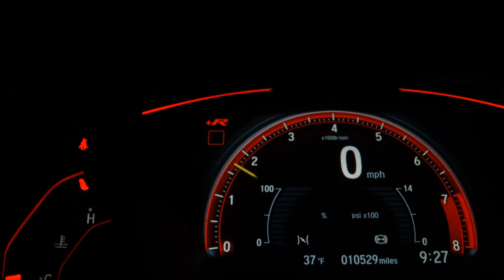CHEVROLET CAPTIVA SPORT - 2014 - Santo André/SP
Carro maravilhoso e completo com muuuuita qualidade.
Toda original com pneus novos e kit multimídia.

__Garantia de 1 Ano pela KARVI

Dados do Veículo
Veículo: CHEVROLET / CAPTIVA SPORT 2.4 SIDI ECOTEC 16V
Ano: 2013/2014
Combustível: GASOLINA
Portas: 4 PORTAS
Câmbio: Automático
Cor: PRETA
KM: 69.000

✅ Air Bag
✅ Alarme
✅ Ar Condicionado
✅ Ar Quente
✅ CD Player
✅ Desembaçador Traseiro
✅ Direção Hidráulica
✅ DVD Player
✅ Encosto de Cabeça Traseiro
✅ Freio ABS
✅ GPS
✅ Rádio
✅ Rádio e MP3
✅ Retrovisor Fotocrômico
✅ Retrovisores Elétricos
✅ Teto Solar
✅ Travas Elétricas
✅ Vidros Elétricos
✅ Volante com Regulagem de Altura
✅ Limpador Traseiro
✅ Air Bag Lateral
✅ Kit Multimídia
✅ Trio Elétrico
✅ Piloto Automático
✅ Farol de Neblina
✅ Entrada USB
✅ Cartão SD
✅ Bluetooth
✅ Porta Copos
✅ Trava Elétrica Central
✅ Bancos Elétricos
✅ Direção Elétrica
✅ Câmbio no Volante (Borboleta)
✅ Engate
✅ Ar Digital
✅ Abertura Porta Malas por Controle Remoto
✅ Android Auto
✅ Sistema ISOFIX
✅ Tração ASR
✅ Console Central
✅ Rádio USB
✅ Som Original